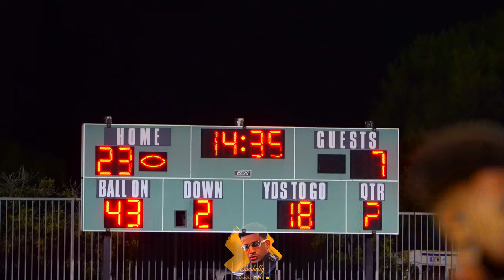Lincoln (CA) Vs Mater Dei (CA) Varsity Football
CamKellyproductions (aka, CamKelly)
Videographer, Photographer, Graphic Design, Video Creator, Digital Creator
📍➡️ San Diego
📸➡️ Photo/Video/Editing
💻➡️ Graphic Design
* PAID BOOKINGS ONLY!!!*. AG2G 🙏🏽💟✝️💪🏽 Afakasi 🇦🇸🤙🏽🌺🌴